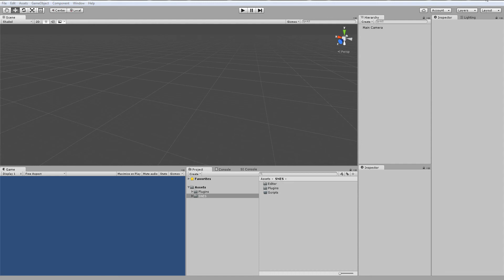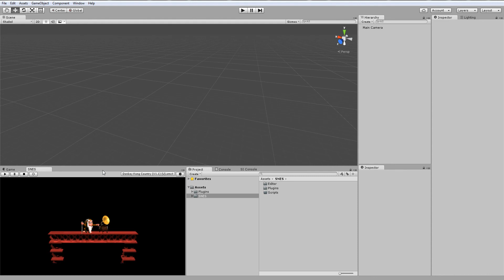Unity SNES - Why not...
Need a break from making your game...

*Does NOT Contain any ROM's...find your own!